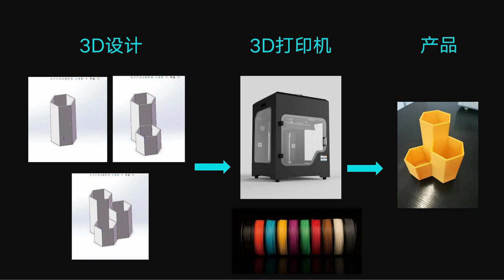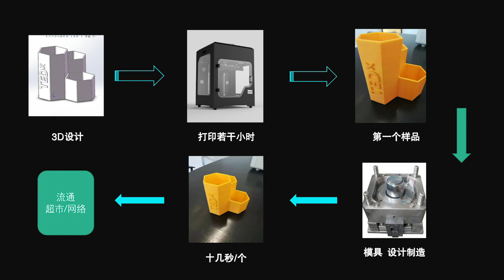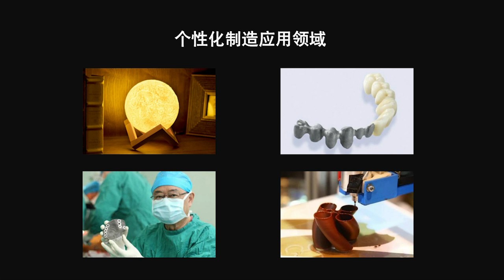3D打印价值探索Is 3D printing still important? | 刘 源 | TEDxYanjiao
3D打印过时了吗？3D打印对我们有没有用？3D打印的未来？ 本人今年三十八，本科来自哈工大，随遇而安看缘分，硕士就读合工大
纸上学来总觉浅，立志知行走天下；毕业进入富士康，系统思维那里扎；
有幸过招与苹果，经验认知提升大；聘满离开自创业，方悟求胜心切了；
兵败教训足够多，阳明洞内思过崖；做事之前先练心，找到方向再出发；

此时为2013年，3D打印元年，演讲内容将从这里开始... This talk was given at a TEDx event using the TED conference format but independently organized by a local community.